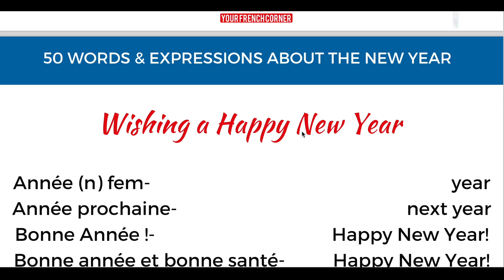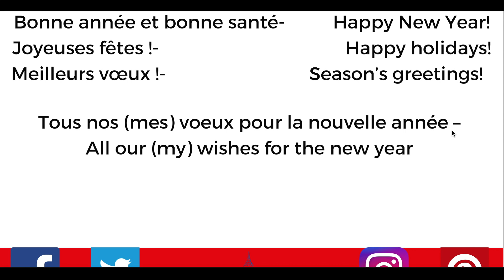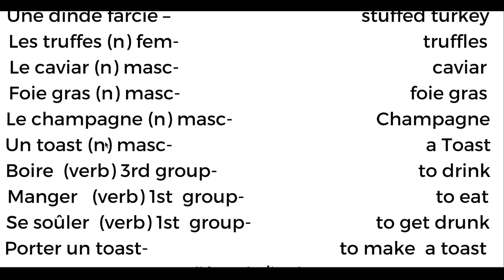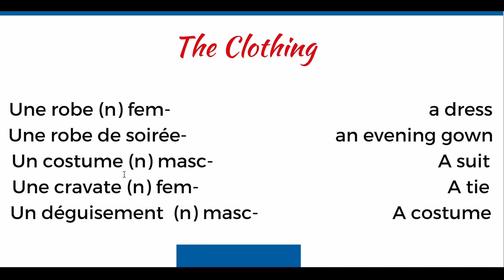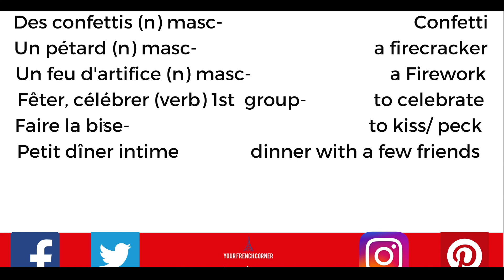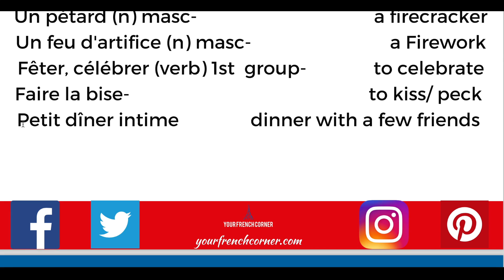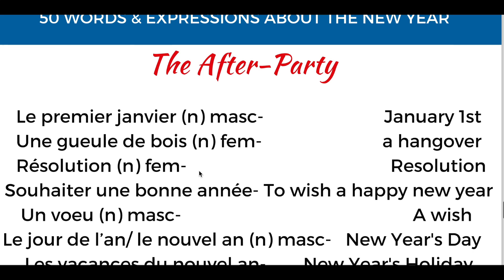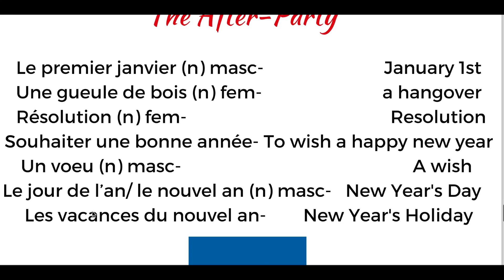New Year In French (French Vocabulary)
Have you ever wondered how do you talk about the new year in French? Here’s the French vocabulary you need to talk about the new year in French.
Check out the blog post to get your free pdf cheatsheet
Link to the blog post

How to use this article for French language Learning purposes

1.Download the pdf cheatsheet.You can find it in our free library
2. Read each word or expressions twice ( listen to the audio below  first if needed)
3.Try using each in at least one sentence.
4. Read those sentences once or twice aloud.
5.Write a short story in French and try using all 50 words and expressions in it. Yes you can do it.